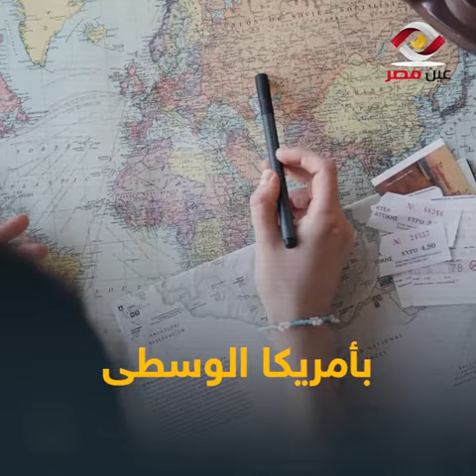اختفاء القهوة من العالم